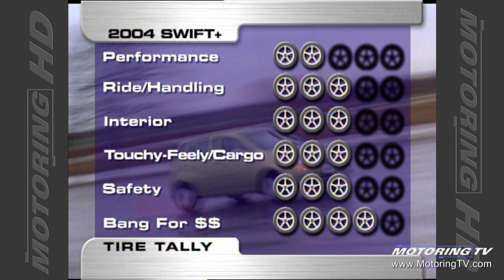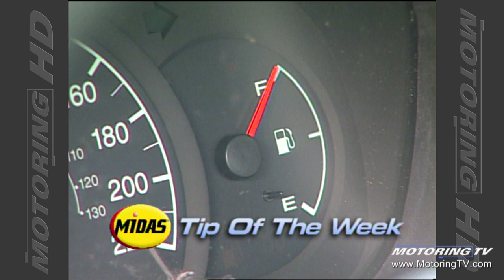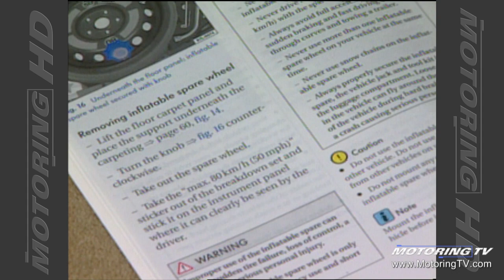Motoring TV 2004 Episode 12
- Vredestein tires
- 2004 Suzuki Swift+
- Carstar body shops
- inflatable spare tires
- what happened to brand image?